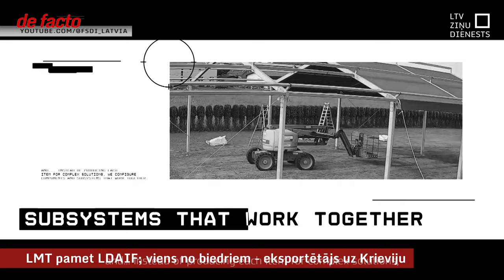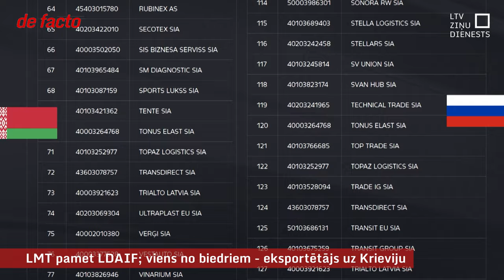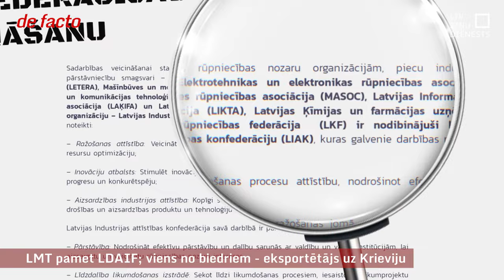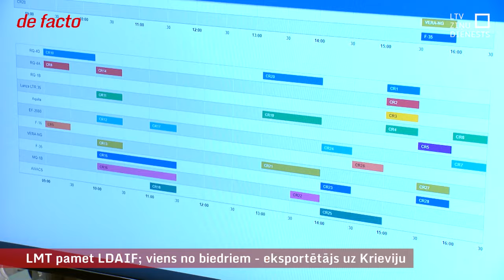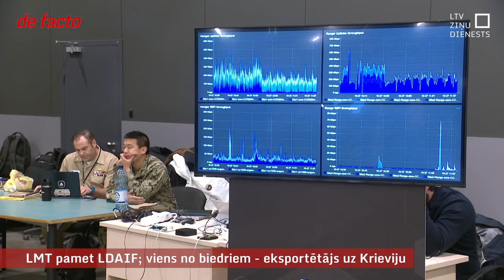LMT pamet LDAIF; viens no biedriem - eksportētājs uz Krieviju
No Latvijas Drošības un Aizsardzības industriju federācijas izstājies viens no ietekmīgākajiem biedriem – valstij daļēji piederošais uzņēmums Latvijas Mobilais telefons. Viens no iemesliem - federācija pērn savu biedru vidū uzņēmis firmu, kas aizvien trešdaļu produkcijas eksportē uz Krieviju.
Industrijas attīstīšanai piecos gados no 2018. līdz 2022. gadam Aizsardzības ministrija 32-iem dažādu uzņēmumu projektiem grantos piešķīrusi nepilnus divus miljonus eiro (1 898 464), bet jaunajā kārtā uz 600 000 eiro saņemti 36 pieteikumi. Paralēli tam ir vēl tiek īstenoti 15 projekti Eiropas drošības fondā ar pusotru miljona finansējumu.